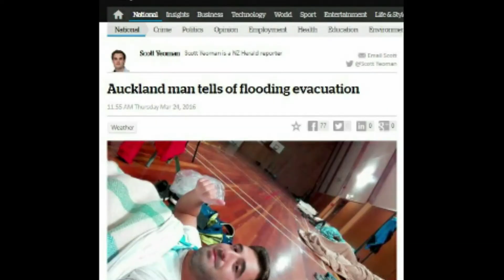Living in New Zealand for 2 years highlights